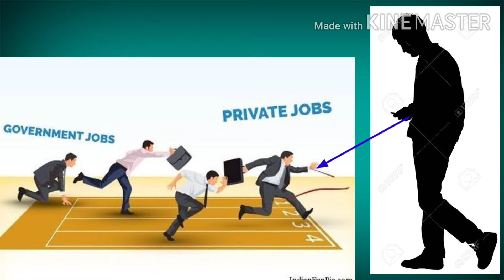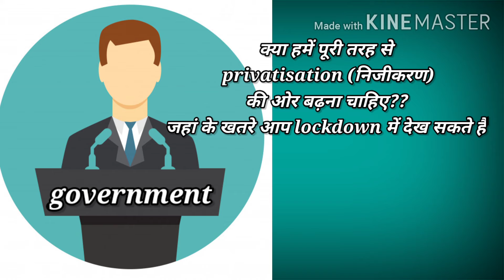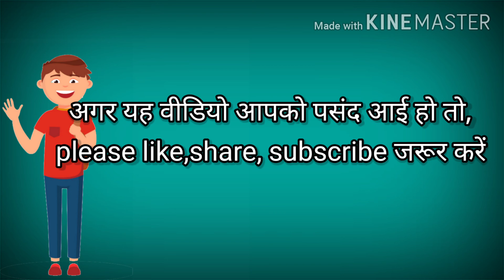क्या हमें निजीकरण की ओर बढ़ना चाहिए या नहीं??